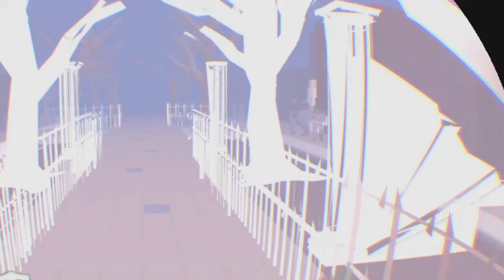Pistol Whip VR